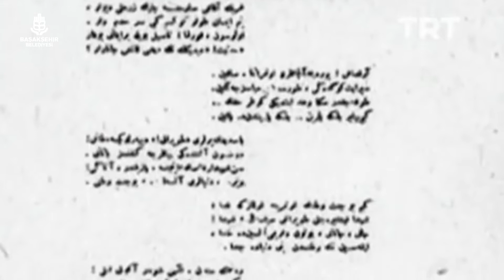İstiklal Marşı’mızın kabulünün 101’inci yıl dönümü kutlu olsun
🇹🇷O, öyle bir marş ki; bir kahramanın şehadeti, bir ananın gözyaşı ve bir milletin şanıdır.

İstiklal Marşı’mızın kabulünün 101’inci yıl dönümünü kutluyor, milli şairimiz Mehmet Akif Ersoy başta olmak üzere tüm şehitlerimizi rahmet ve minnetle yad ediyorum.